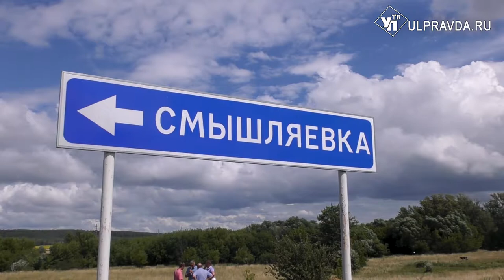В Кузоватовском районе завершается ремонт автотрассы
Сразу три отремонтированных участка дороги «Солдатская Ташла – Кузоватово» сдадут к концу лета. Эта трасса - центральная магистраль, соединяющая Ульяновск с южными районами региона.